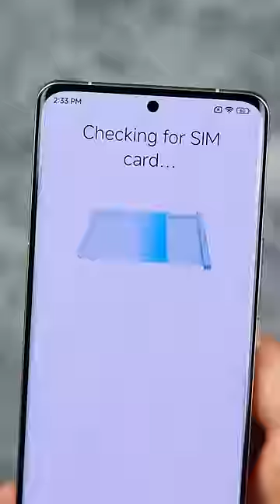📲 Xiaomi 12 S Ultra: DAS ist eine Herdplatte … | DasIstJay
Als Apple die elfte Generation seiner Smartphones vorstellte, war das Geschrei im Internet nicht zu übersehen... Ein Smartphone mit drei im Fidget-Spinner-Look angeordneten Kameras, die einer Art Herdplatte gleichen. Doch den Thron der größten Küchenplatte auf der Rückseite eines Smartphones wollte sich Xiaomi nicht weiter nehmen lassen. Mit dem 12 S Ultra bringen sie ein Smartphone auf den Markt, das selbst meine persönlichen Vorstellungen an die Kamera eines Smartphones übertrumpft...